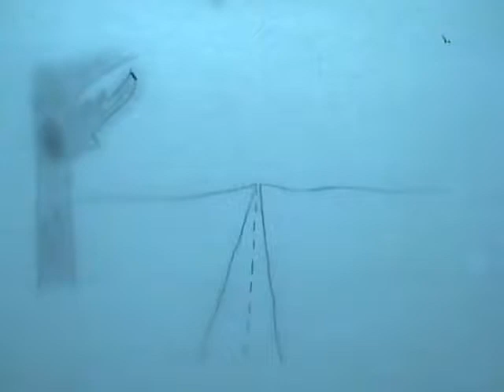Gutierrez Samuel LeafDrop 001